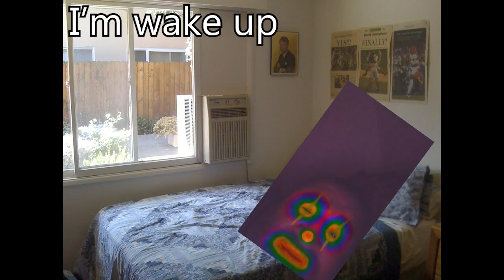Mohammad Rajab Wali's World Tour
I'm a USA
I'm a Israel
I'm a Kurdistan
I'm a Germany
I'm a London
I'm a Russia
This is Wali PUK 24/7 every day I'm wake up in Khanaqin Kurdistan Texas USA